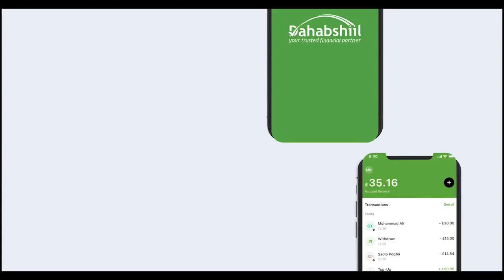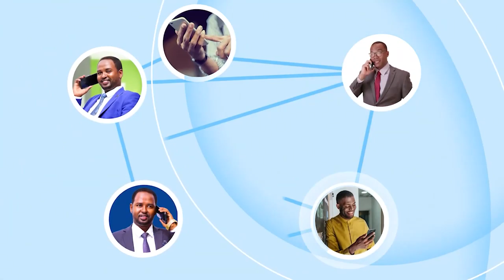Madaxweyne Wax Ha Qabsan Adigu Ee Dadka UQabo Mayna Lama Marin Tan Sandkana''Oday U Hiliyay Da'yarta